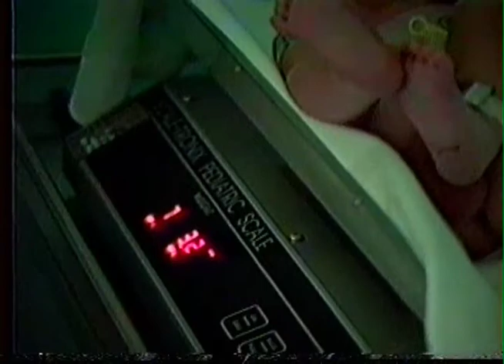Tucker Birth August 17, 1992